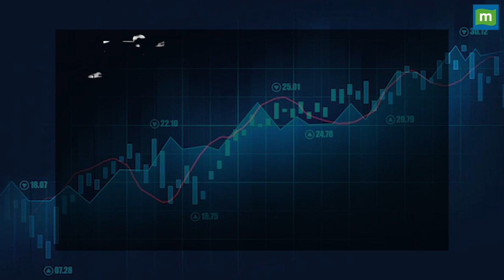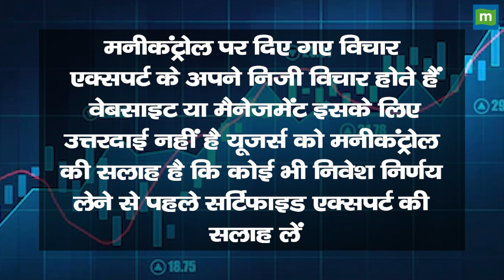AB Capital Share Price: बीमा बिजनेस से निकलेगी कंपनी || Hot stocks || stock to invest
MarketsWithMC | AB Capital Share में जानें निवेश को लेकर क्या है Experts की राय. जानें किन levels पर करनी चाहिए आपको खरीदारी और क्या है Target Price और जानिए किस Strategy के साथ इस Stock में पैसा कमाया जा सकता है. देखें वीडियो.